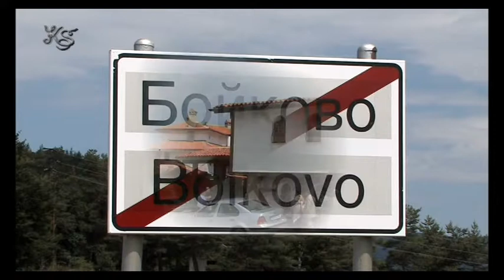VILLA *WIEL* BOYKOVO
VILLA *WIEL*  BOYKOVO (BG)